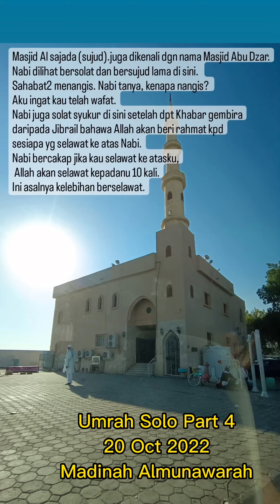Umrah Solo 11 Oct-8 Nov 2022 Part 4